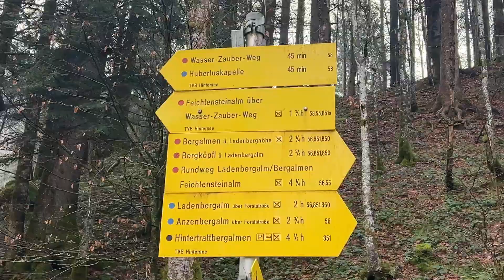Paragleiten - Hike & Fly Regenspitz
Solo Hike & Fly im März 2024 vom Satzstein bei Hintersee über die Feichtensteinalm auf den schneebedeckten Regenspitz mit einem kleinen Rundflug über die umgebenden Berge.

Musik: Mr. Sqatch - The Sqatch expands Life (Grouch in Dub Remix)